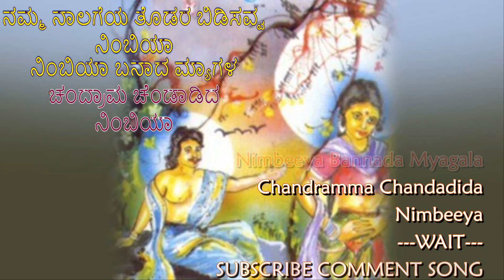Nimbeeya Banada Myagala (HD) Karaoke Kannada English Lyrics